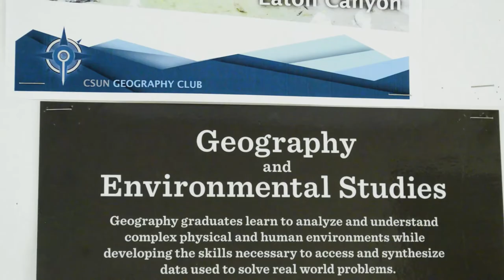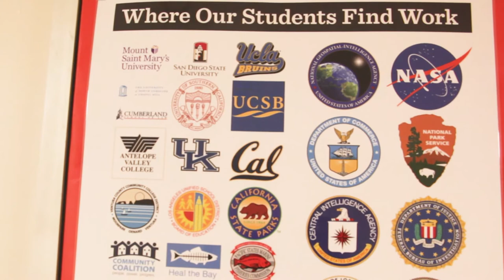CSUN Clubs - Episode 3: Geography Club